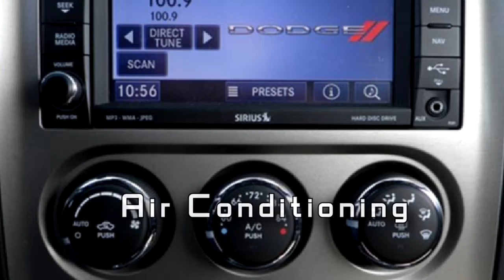2012 Dodge Challenger SRT 8 392 P3586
2012 Dodge Challenger SRT 8 392 at Ray Skillman Hoosier Ford in Martinsville, Indiana.